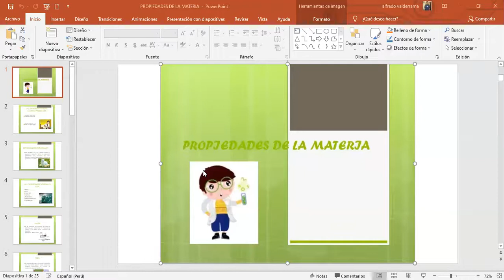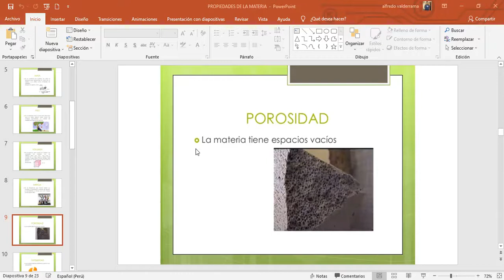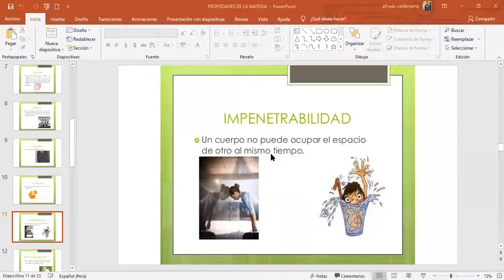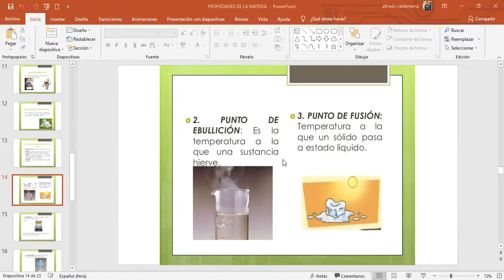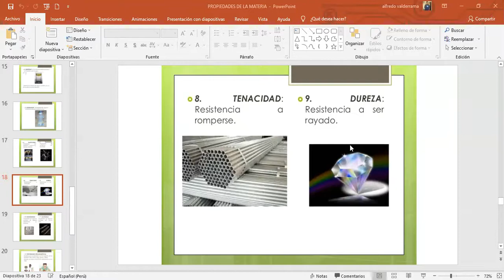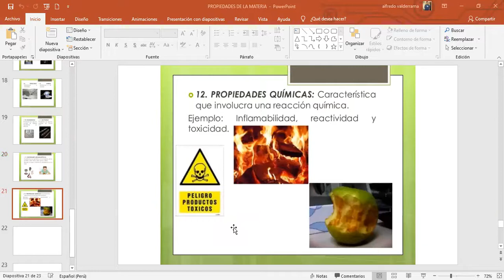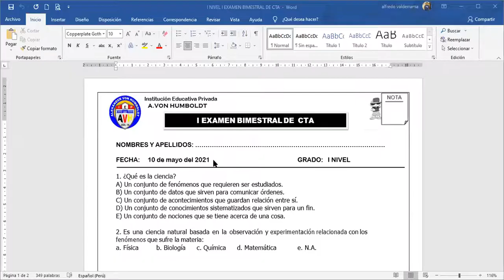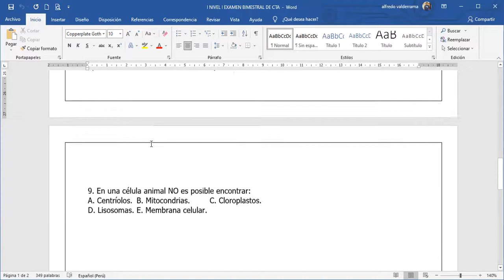I NIVEL I BIM PRÁCTICA CARACTERÍSTICAS DE LA MATERIA